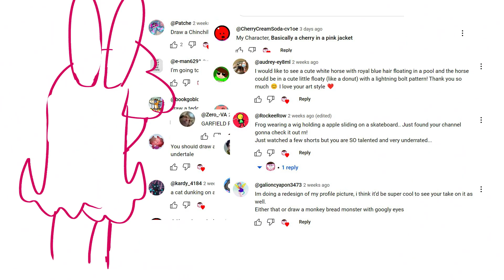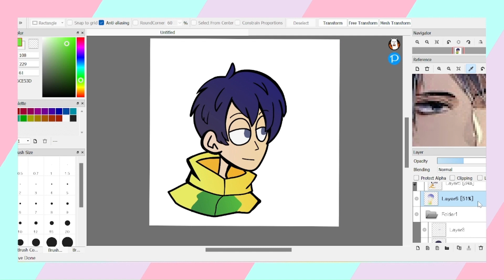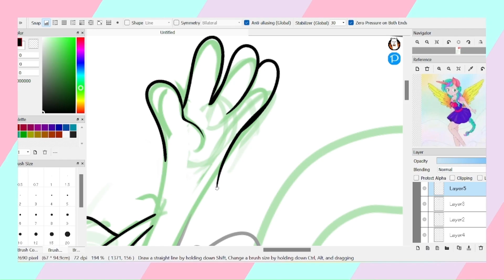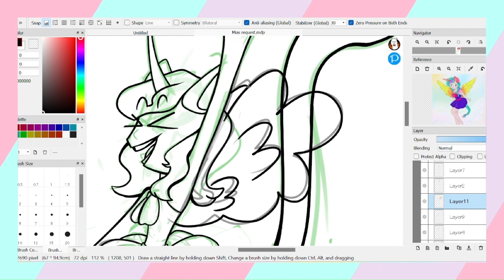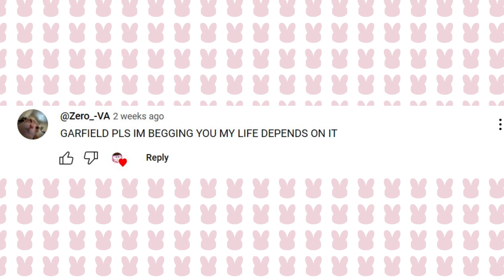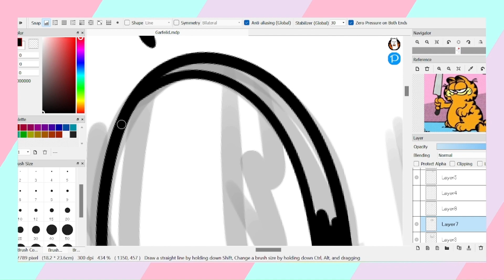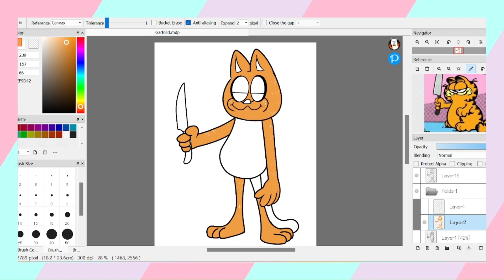You made the Mistake of letting me Draw your Comments.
Tomorrow I'm leaving for camp AGAIN so I won't be posting for another week PLUS I have to finish some of Health class (Long story)
So no more videos for awhile
but y'all have been looking forward to this video so I hope this dose well

Thank you to @HiHiHi1244-g2d @galioncyapon3473 and @zer0.0ff1cial
For the requests